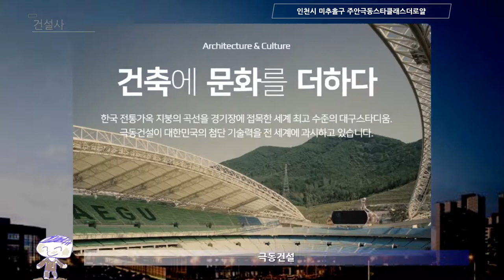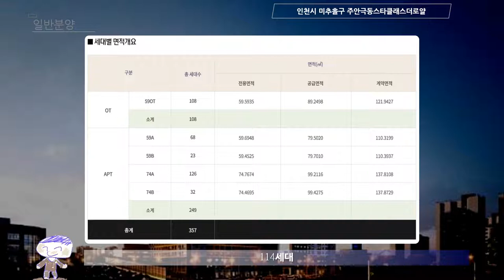인천시 미추홀구 GTX-B 수혜 주안극동스타클래스더로얄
7월 분양예정 분양정보

건설사
극동건설

시행사
로얄맨션주택재건축정비사업조합

현장
인천시 미추홀구 주안동 882-1

규모 Number of households
249세대
최고 36층

지하 4층~지상 36층, 2개동
아파트 249가구, 오피스텔 108실
아파트 전용면적 59~74㎡ 114가구, 주거형 오피스텔 59㎡ 108실

전용면적 exclusive private area
59~74㎡

일반분양 Sale in lots
114세대

분양 관련 홍보하실 것이 있으시면 보내주시기 바랍니다. 지역내일신문 무료단신기사 및 블로그 포스팅 해 드리겠습니다.

내일신문 홍보팀 백재원 부장